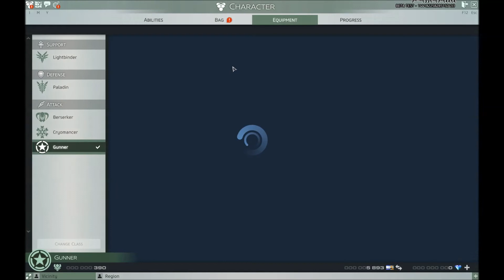Meta Plays Skyforge: Third Look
I found some more Skyforge footage!